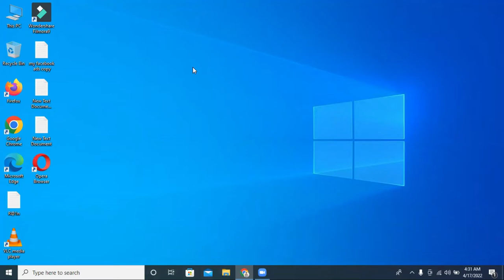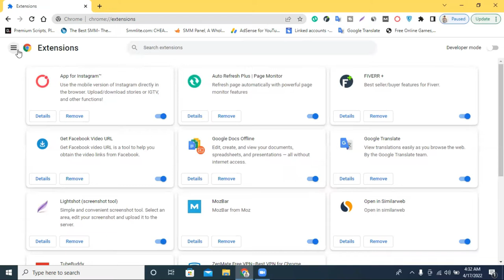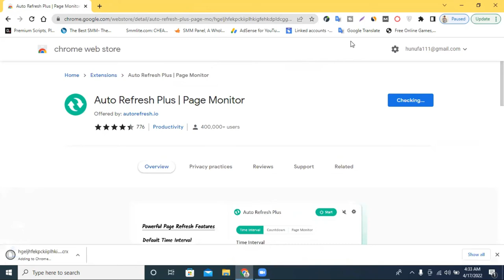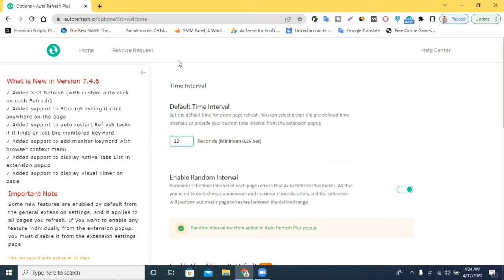ফাইভারে কিভাবে ২৪ ঘন্টা এক্টিব থাকবেন ? Fiverr Auto Refresher Plus - fiverr auto refresh system